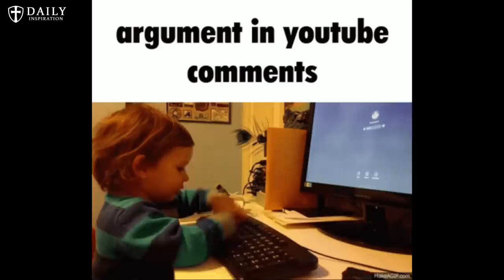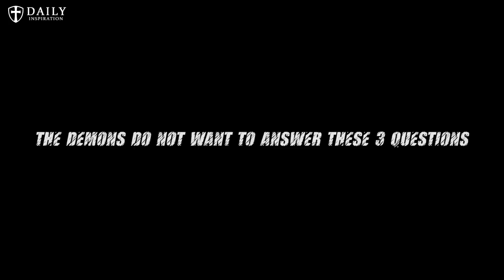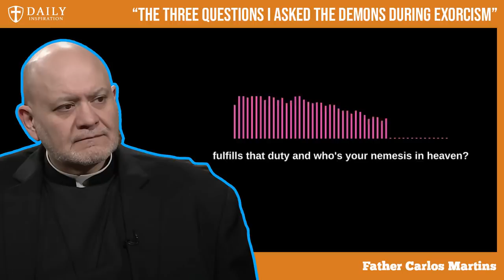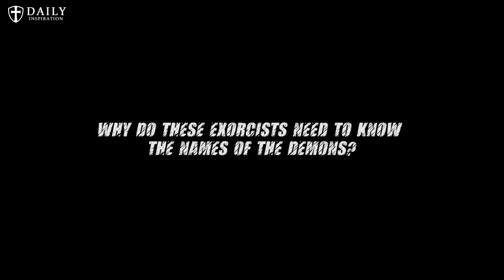The Demon "isis" is crueler than Satan. Demon of Extreme Anger (Vol. 3)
Fr. Chad Ripperger - The Demon "isis" more cruel than Satan (Vol. 3)

0:00 - Intro
2:48 - Fr. Vincent Lampert (Can the devil and the demons repent?)
4:12 - Fr. Carlos Martins (Can the devil and the demons repent?)
5:16 - Fr. Gary Thomas (Authoritative Rituals)
6:48 - Fr. Vincent Lampert (Why the Devil doesn't need to win over the atheists)
7:39 - Fr. Dan Reehil (The Devil is to be "respected")
8:02 - Fr. Carlos Martins (I respect the Devil but I'm not afraid of him)
8:44 - Fr. Chad Ripperger (The Demon "isis" is more cruel than Satan)
9:39 - Fr. Carlos Martins (The 3 Questions demons hate to answer during exorcisms )
11:22 - Fr. Vincent Lampert (What to do if you have something like Annabelle doll in the conjuring?)
13:24 - Fr. Vincent Lampert (Why do exorcists need to know the names of the demons during exorcisms?)
15:29 - Fr. Carlos Martins (The real job of an exorcist)